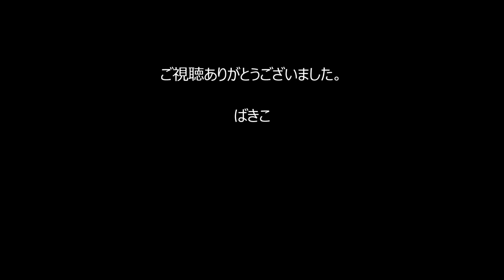Rainy Blue 浜田麻里 歌ってみました♪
初期の頃に空間録音でアップしましたが、今回ライン録音で録り直しました。
毎日忙しい中、少しでも気持ちを癒やしてもられば嬉しいです。(^^)